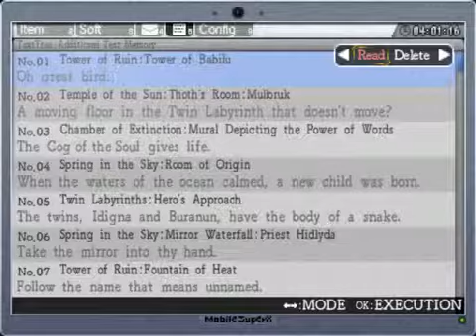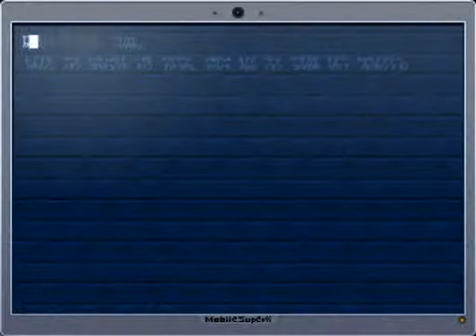Let's Play La-Mulana Remake Part 32 One Mini Down!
Well we finally managed to get by one of these mini-bosses... unfortunately it does us very little good...
WARNING: I was starting to get rather frustrated during this episode so my language started to become not so G rated rather commonly in this one.